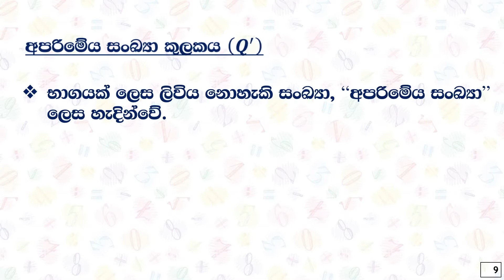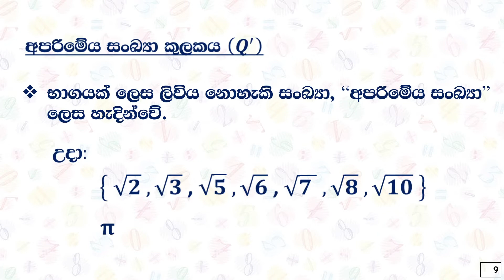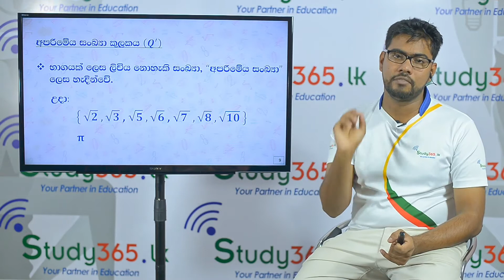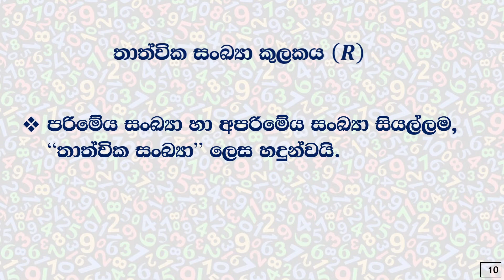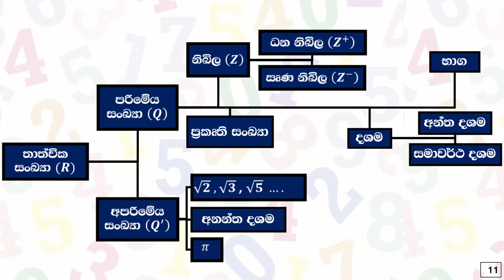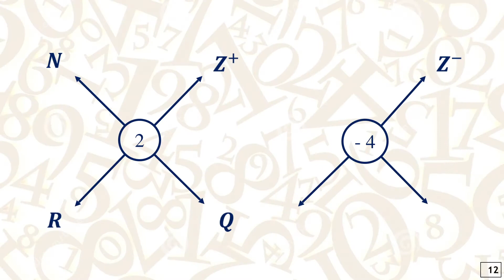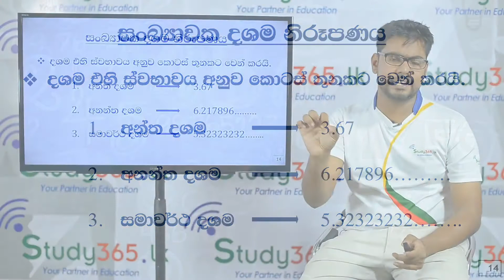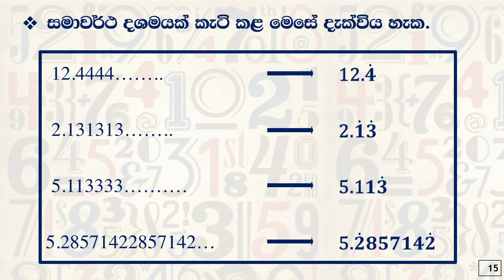Maths Grade 11 - 1st Lesson - තාත්වික සංඛ්‍යා (Part 2)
Prasanna Matharage (Bsc. Mathematics) School Teacher